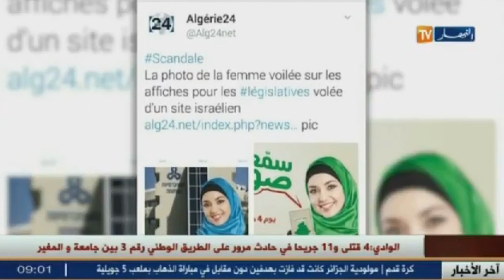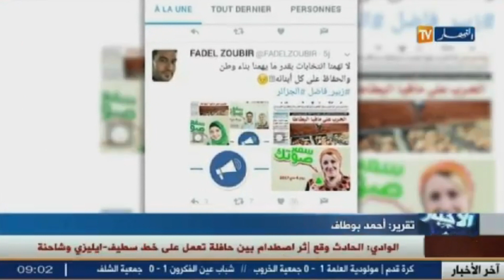حقيقة فتاة سمع صوتك التي تظهر في الحملة الدعائية للانتخابات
لا تقصر معي بنشر الفيديو حبيبي في الله
اعلان قذر صكه واستغفر ربك
اعلان فيه موسيقى بعد الفيديو اتمنى خفظت الصوت واذا ما خفظت استغفر والمره الجايه قصر لبى قليبك
نحن مجموعة من الطاقات البشرية العربية المسلمة ، نسعى لنشر العلوم والثقافات وإكتشاف وتطوير طاقاتنا الهائلة والكامنة ، من خلال أطروحات في شتى المجالات ، لجميع الفئات ، نتميز بعقلانية حواراتنا وحرصنا على إحترام وجهات النظر المتعددة ، معتمدين بعد الله على ديننا وقيمنا ومبادئنا وخبراتنا "سمع صوتك يناديني,
سمع صوتك يا بلادي,
عاش من سمع صوتك,
سمع صوتك يناديني,
سمع صوتك,
سمع صوتك يناديني,
سمع صوتك,
سمع صوتك يناديني,
نفسى اشوفك واسمع صوتك محمد فؤاد,
من سمع صوتك,
من سمع صوتك جر له ونه,
من سمع صوتك,
بسمع صوتك,
بسمع صوتك بدمع,
بسمع صوتك ميريام عطا الله,
لما بسمع صوتك بنسى,
اغنية لما بسمع صوتك بنسى,
بتناديني بسمع صوتك,
اليسا بسمع صوتك بدمع,
اغنية لما بسمع صوتك بنسى بالعبري,
لما بسمع صوتك مصطفى يوزباشي,
اسمع صوتك,
اسمع صوتك الحلقة 1,
اسمع صوتك كافي حبيبي سكوتك,
اسمع صوتك عراقي,
اسمع صوتك وانام,
اسمع صوتك اصاله,
اسمع صوتك يناديني,
اسمع صوتك ح1,
اسمع صوتك حبيبي,
اسمع صوتك ارتاح,
اسمع صوتك ح1,
اسمع صوتك حبيبي,
مسلسل اسمع صوتك ح1,
مسلسل انا اسمع صوتك ح5,
مسلسل انا اسمع صوتك ح7,
المسلسل الكوري اسمع صوتك ح1,
انا اسمع صوتك ح3,
انا اسمع صوتك ح4,
انا اسمع صوتك ح11,
مسلسل انا اسمع صوتك ح10,
بسمع صوتك,
بسمع صوتك بدمع,
بتناديني بسمع صوتك,
اسمع صوتك,
اسمع صوتك عراقي,
اسمع صوتك وانام,
اسمع صوتك اصاله,
اسمع صوتك يناديني,
اسمع صوتك ح1,
اسمع صوتك حبيبي,
اسمع صوتك ارتاح,
اسمع صوتك 1,
مسلسل اسمع صوتك 1,
المسلسل الكوري اسمع صوتك 1,
انا اسمع صوتك 18,
انا اسمع صوتك الحلقة 10,
انا اسمع صوتك الحلقة 18,
اسمع صوتك الحلقة 2,
اسمع صوتك الحلقة 2 مترجم,
اسمع صوتك 5,
انا اسمع صوتك 5,
اسمع صوتك الحلقة 5 مترجم,
اسمع صوتك 6,
انا اسمع صوتك 6,
اسمع صوتك 7,
انا اسمع صوتك 7,
اسمع صوتك الحلقة 7,
اسمع صوتك الحلقة 7 مترجم,
اسمع صوتك الحلقة 8 مترجم